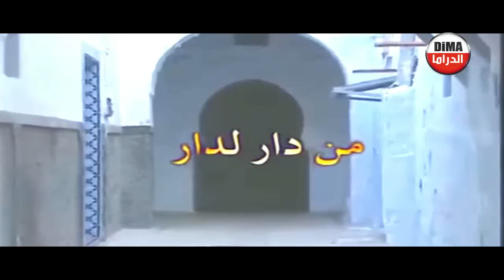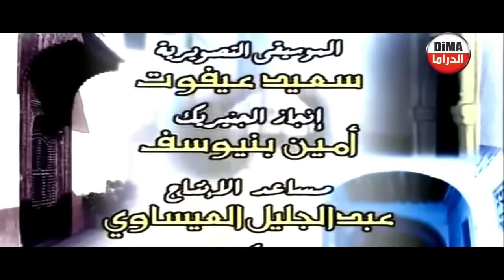Film Man dar ladar Wald lafchoch HD فيلم مغربي من دار لدار.. ولد الفشوش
فيلم مغربي من دار لدار.. ولد الفشوش